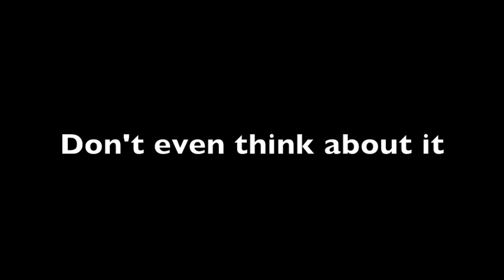Hikari No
OK SO. I have not uploaded for Swag Patrol in a while sO TAKE THIS. ITS GETTING CLOSE TO ONE IN THE MORNING

JUST

TAKE IT

I made this in like 5 minutes omg